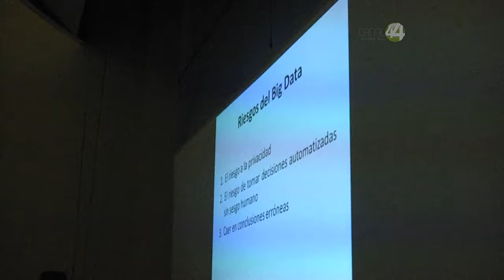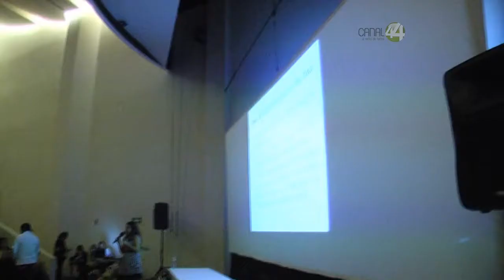Capacitan a personal de la SEDIS, en protección de datos